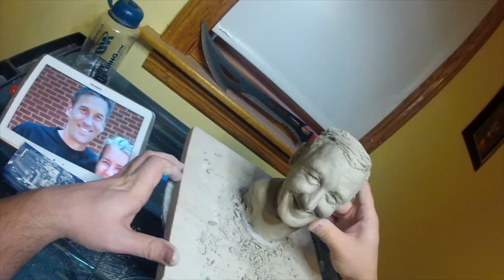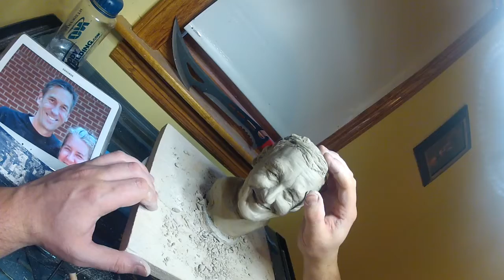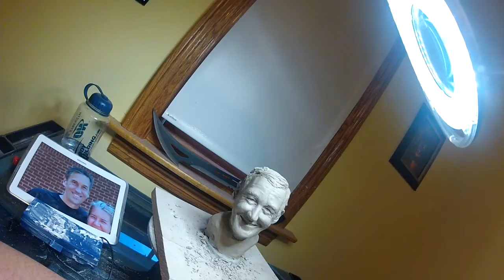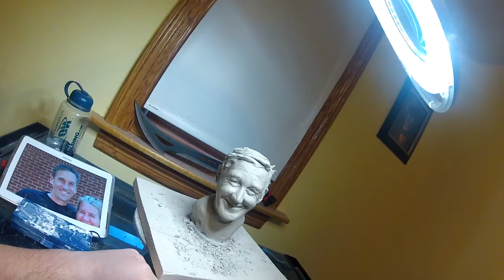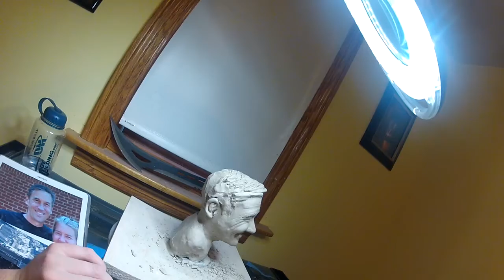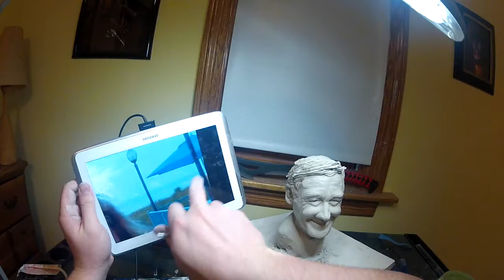Bens Sculpture GoPro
This video is a clip of Ben working on adding detail to one of his sculptures. He works in water based clay. This project he does not intend to fire in the kiln...the base sculpture will be used to make a mold.